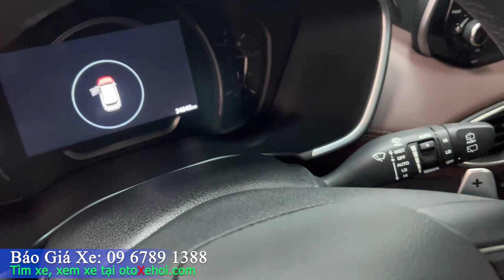Giá Hyundai Santafe Premium 2020 xe ô tô cũ 7 chỗ máy dầu